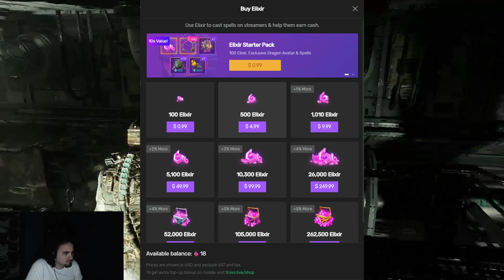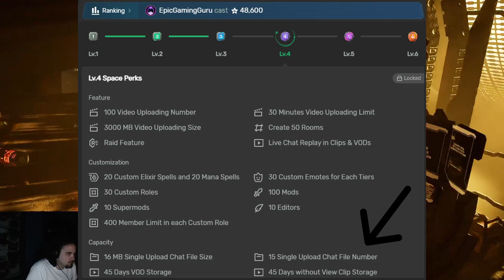Uncovering the Unexpected Truth About Trovo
Honestly I had high hopes for Trovo. However based on the actions and new horrid features that they decided to implement. I don't ever see this platform ever getting back up from what it could have been. This video was made out of personal experience with the platform. I DO NOT RECOMMNED IT!!!